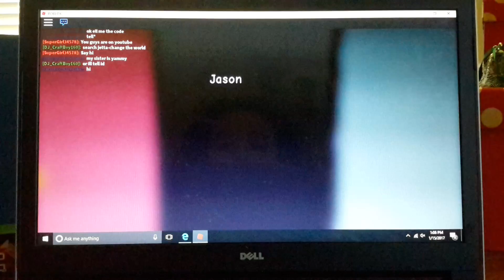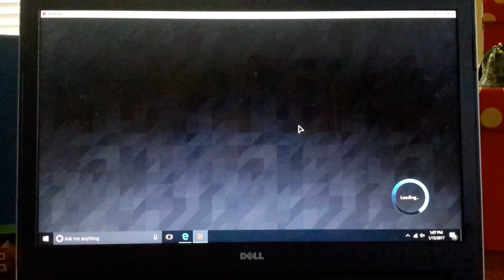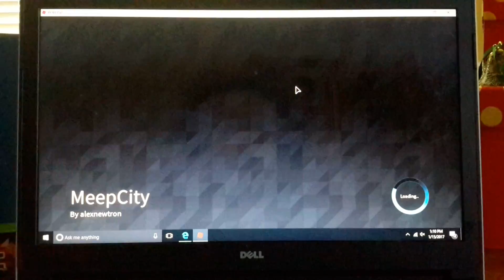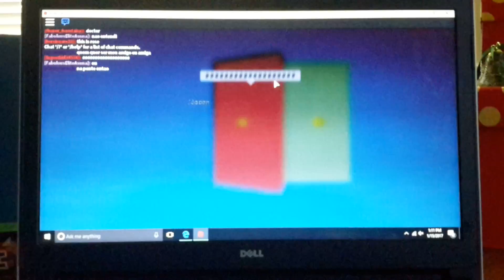WE GONNA PARTAYYYY!!!!!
Today we played meet city and we went to party's!